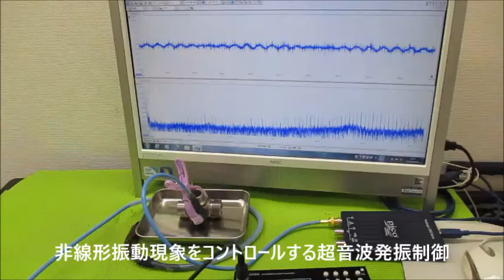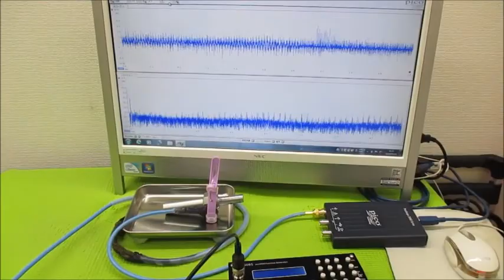非線形振動現象をコントロールする超音波発振制御技術